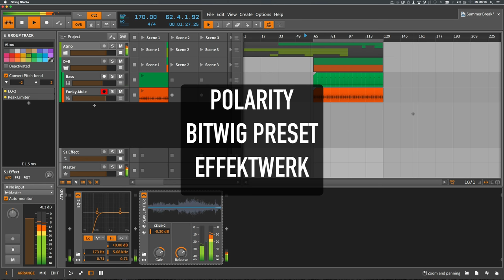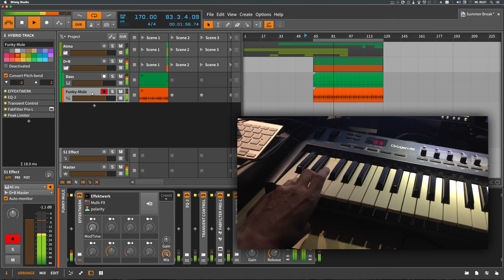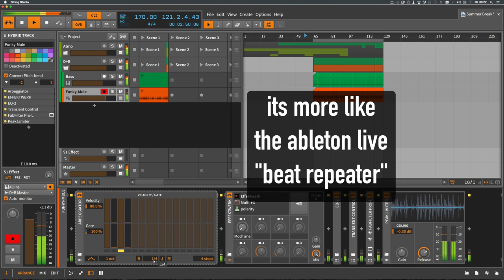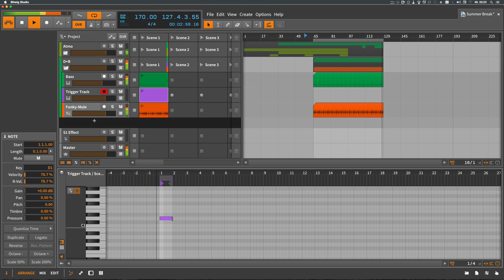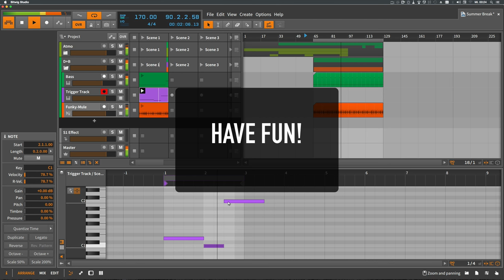Polarity Effektwerk for Bitwig [Free]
New preset for Bitwig ^1.0: Trigger FX with your midi keyboard! You know Effectrix, Turnado, Stutter Edit, Ableton Beat Repeater? It´s like that, for Bitwig and free.

📲 Preset Installation: extract zip, then:
Windows: copy "*.bwpreset" file on windows  to C:\Users\**username**\Documents\Bitwig Studio\Library\Presets\Chain\
Mac: copy "*.bwpreset" file on OSX  to ~/Documents/Bitwig Studio/Library/Presets/Chain/
Linux: copy "*.bwpreset" file on OSX to ~/Bitwig Studio/Library/Presets/Chain/